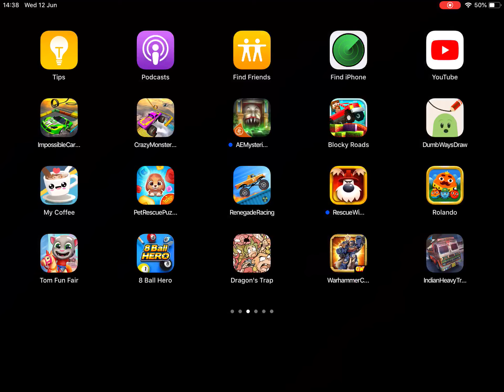HOT WHEELS INFINITE LOOP - Gameplay Walkthrough Part 10 - Tier 3 Turbot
Experience the insane challenges of real-time multiplayer PVP racing while you smash, crash, and stunt your way to victory! Collect legendary Hot Wheels® cars like Bone Shaker™, Twin Mill™, Shark Bite™, Rodger Dodger™ and more while upgrading your fleet to compete in the ultimate racing League.

The year is 2068. Hot Wheels® has unveiled the most amazing car racing experience: The Infinite Loop – an all-new racing sport where extreme stunting, crashing, smashing, loops, and tricks make legends and dreams come true!

COMPETE AGAINST THE WORLD

• Race against players in real-time 8-player PvP battles

• Compete in tournaments for special rewards and epic prizes

• Challenge other racers and compete against the world

SMASH & CRASH YOUR WAY TO THE TOP

• Drift to fuel your boost and speed your way ahead of your rivals

• Smash and crash your Hot Wheels® through New York

• Monstrous nemeses and clever traps are ready to take you down, avoid them at all cost

UNLOCK, UPGRADE & COLLECT LEGENDARY HOT WHEELS

• Become the ultimate collector of legendary Hot Wheels®

• Win rewards and level up by acquiring the rarest cars

• Maximize every Hot Wheels® performance